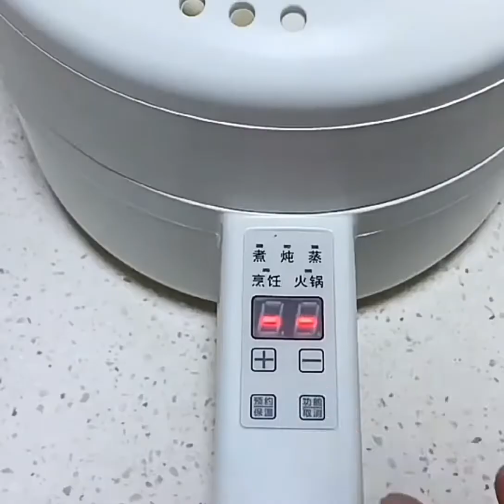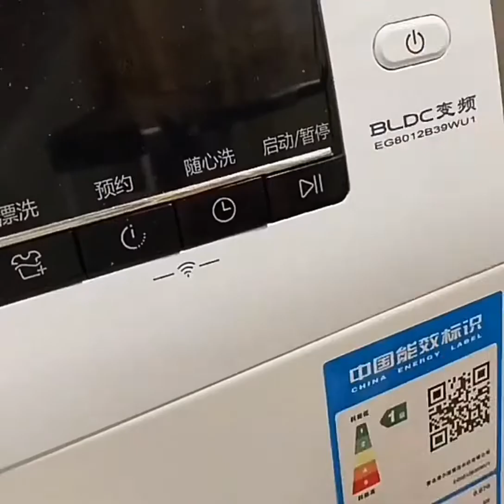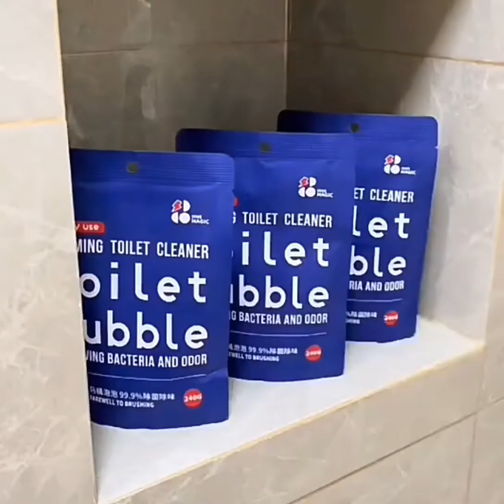Лайфхаки для кухни СОВЕТЫ ДЛЯ КУХНИ, ЧТОБЫ СДЕЛАТЬ ПРОЦЕСС ПРИГОТОВЛЕНИЯ ЕДЫ ПРОЩЕ И ПРИЯТНЕЙ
➤➤➤О НАС: Канал посвящен Household Советам для дома✓ Способам применения разных средств ✓Полезным советам для жизни ✓Ремонту своими руками в домашних условиях ✓ Методам и находкам в быту ✓ ... и многое другое. Для любителей полезных советов и лайфхаков пригодящихся в быту!